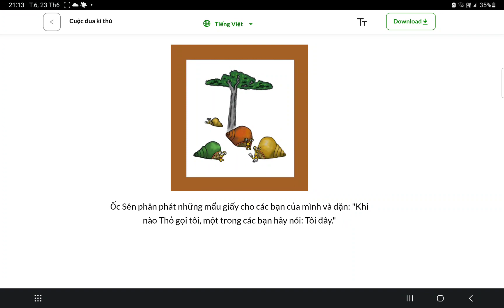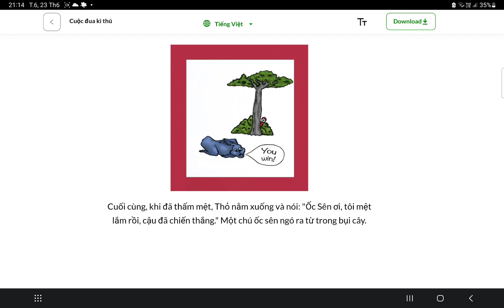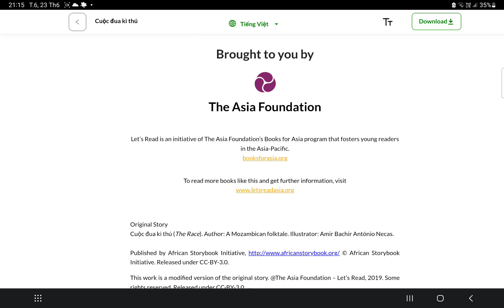Cuộc đua kỳ thú